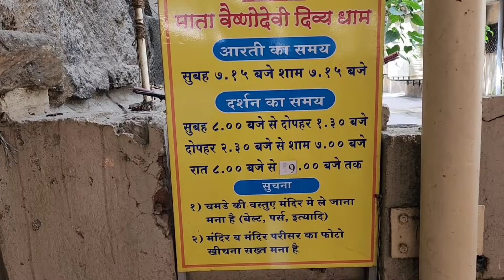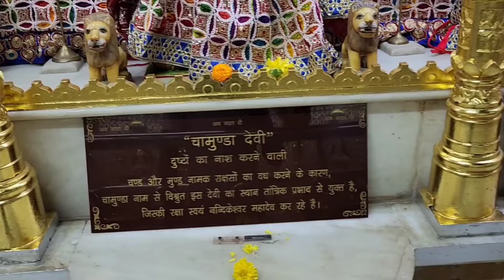Mata Vaishno Devi Mandir In Malad Mumbai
Mata Vaishno Devi Mandir In Malad Mumbai | माता वैष्णो देवी मंदिर मलाड मुंबई

यह मंदिर मलाड station (East) se 300 मीटर की दूरी पर है।